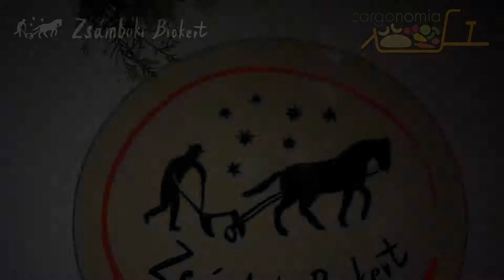Zsámboki Biokert Bemutatkozó